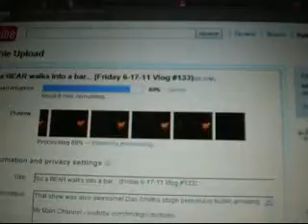UMMMMMMMMMMMM.... (Saturday 6-18-11 Vlog #134)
i really had no clue what to call this video.